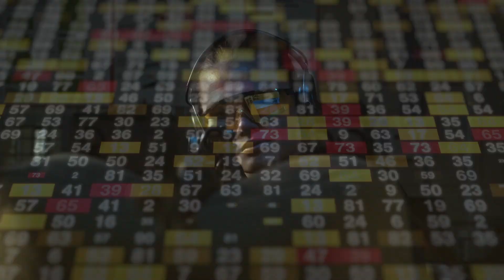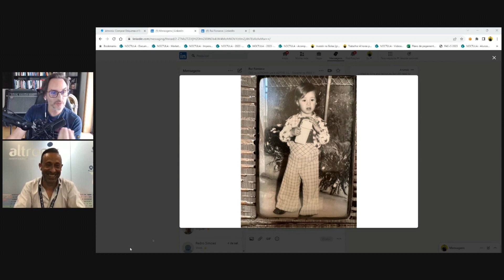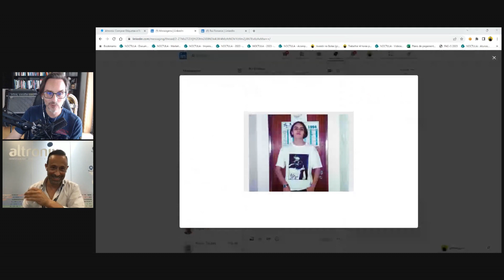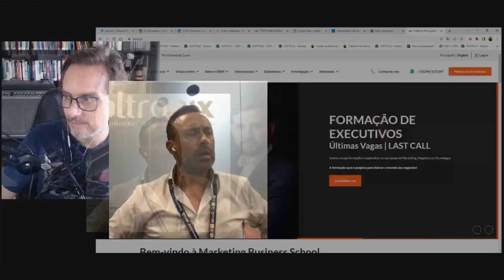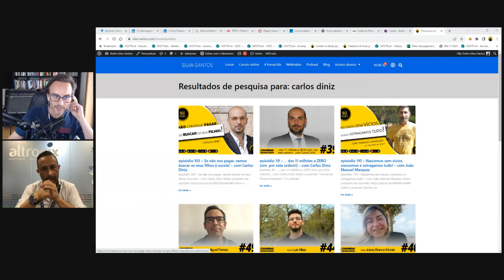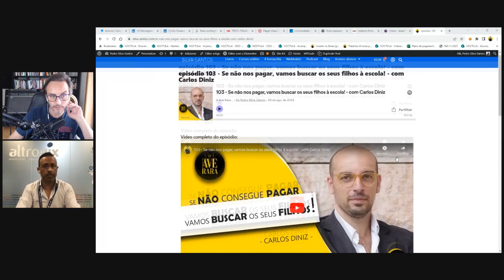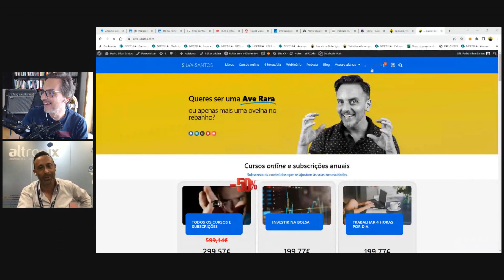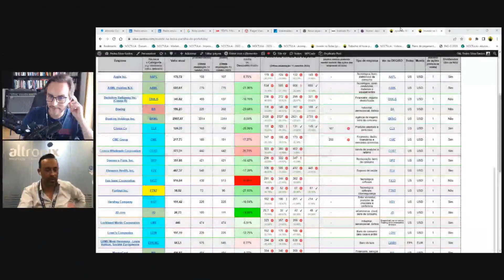114 - Tive de deixar a escola aos 13 anos e ir trabalhar! - com Rui Fonseca (CEO da Altronix)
Neste episódio do podcast "a Ave Rara" estive à conversa com o Rui Fonseca (CEO da Altronix) sobre o seu percurso desde que deixou a escola aos 13 anos e se licenciou aos 37 anos.

Um episódio inspirador onde vais ficar a conhecer as bases que estiveram na origem da empresa que criou (Altronix)... que atualmente exporta produtos e software para vários países!

Tenho certeza que vais adorar esta conversa!